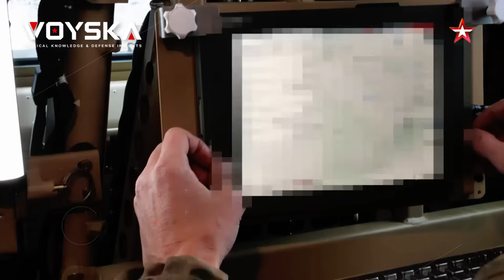2S19 Msta-S: Kekuatan Artileri Rusia yang Membuat NATO Ketar-Ketir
2S19 Msta-S merupakan howitzer swa-gerak kaliber 152 mm yang menempati posisi penting dalam struktur artileri modern Rusia. Sistem ini dirancang untuk memberikan tembakan jarak jauh dengan stabilitas tinggi, kemampuan respons cepat, serta akurasi yang terus meningkat melalui modernisasi berkelanjutan.

Penjelasan mencakup kemampuan Msta-S dalam menembak hingga 24–40 km, penggunaan amunisi presisi seperti Krasnopol, sistem kendali tembak digital, serta integrasi dengan drone pengintai yang mempercepat proses identifikasi dan penyerangan target. Modernisasi pada sektor navigasi, komputer balistik, dan komunikasi taktis turut meningkatkan efisiensi operasional Msta-S dalam berbagai skenario pertempuran.

Peningkatan produksi Msta-S oleh industri pertahanan Rusia mendapat perhatian dari berbagai analis internasional. Kapasitas manufaktur artileri berat dianggap menjadi faktor strategis yang memengaruhi daya tembak jangka panjang, kestabilan logistik, serta kemampuan Rusia mempertahankan operasi berintensitas tinggi. Perbandingan dengan sistem artileri NATO juga menunjukkan bahwa Msta-S tetap menjadi salah satu platform yang kompetitif dalam kategori howitzer swa-gerak kelas berat.

Konten ini memberikan perspektif profesional mengenai relevansi Msta-S dalam perkembangan teknologi artileri modern serta perannya dalam dinamika geopolitik dan strategi militer abad ke-21.

2S19 Msta-S
Russia 2S19 howitzer
Russian self-propelled artillery
Msta-S mass production
Russian 152mm howitzer
long-range artillery system
modern Russian military equipment
Russia artillery modernization